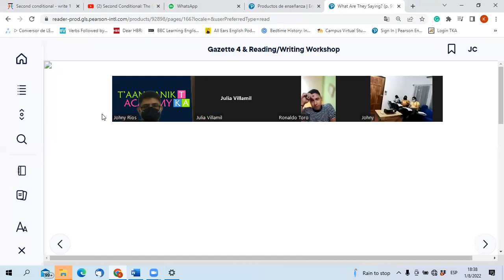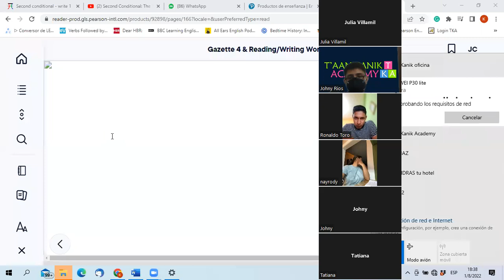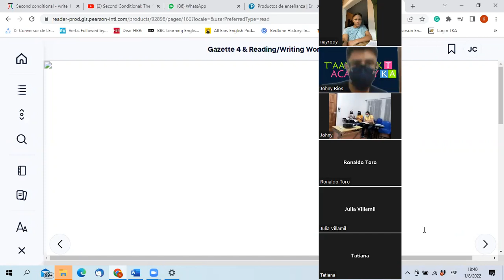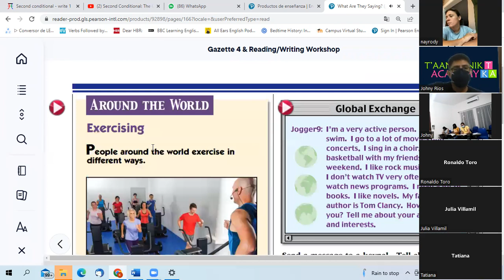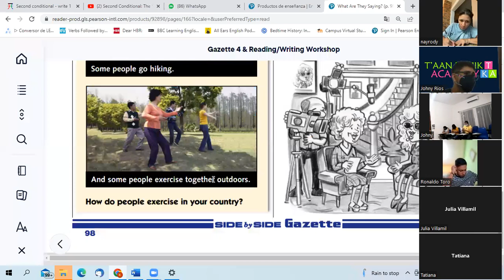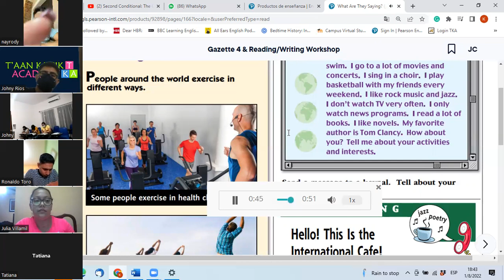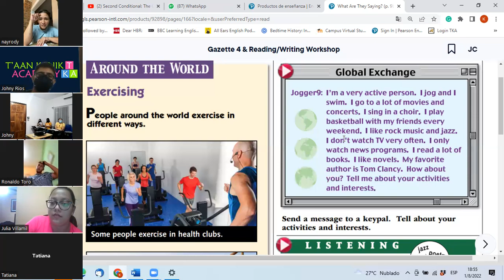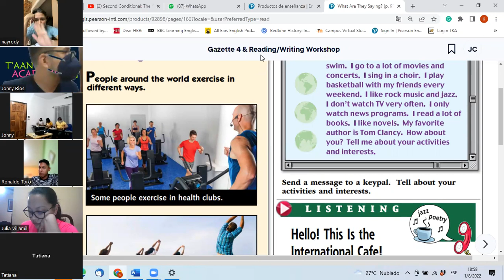Monday, August 1st, 2022